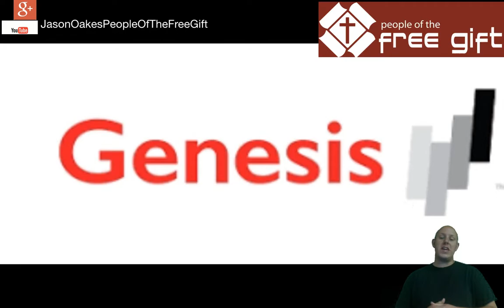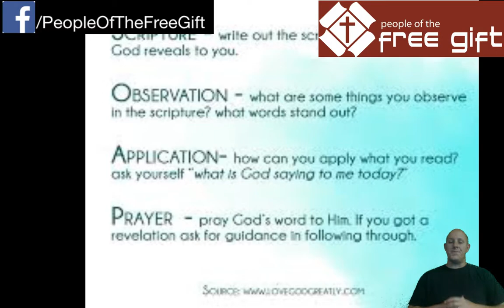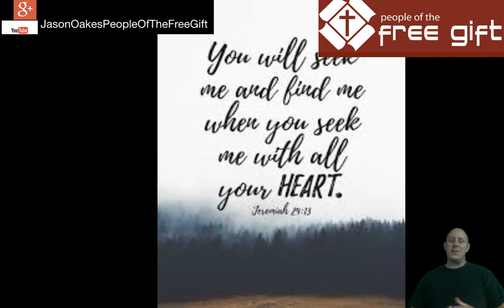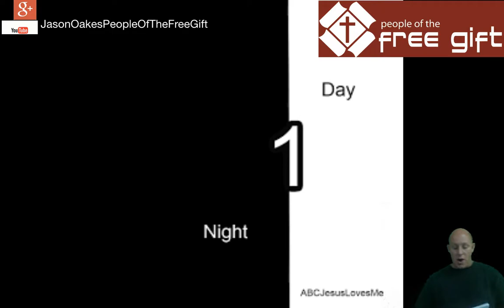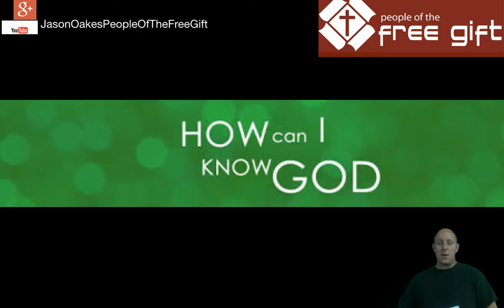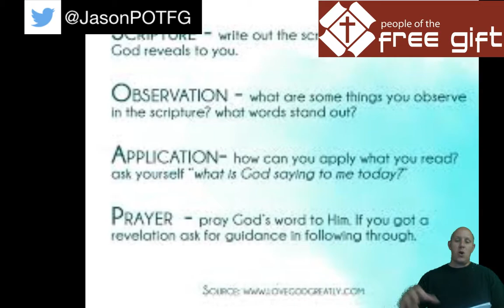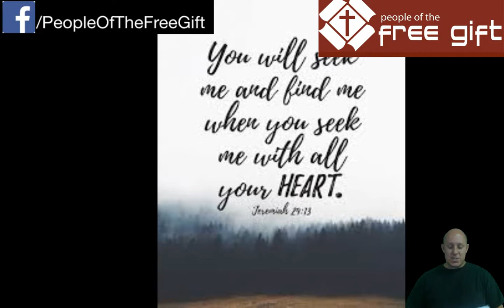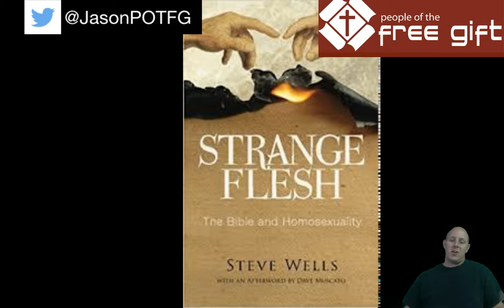How Can Angels Have Sexual Relations with Humans?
I have a hard time understanding fallen angels having relations with human women?  Were the angels human-like?

And there we saw the giants, the sons of Anak, which come of the giants: and we were in our own sight as grasshoppers, and so we were in their sight. (number 13:33)

(That also was accounted a land of giants: giants dwelt therein in old time; and the Ammonites call them Zamzummims;
A people great, and many, and tall, as the Anakims; but the LORD destroyed them before them; and they succeeded them, and dwelt in their stead: (Deuteronomy 2:20-21)

For only Og king of Bashan remained of the remnant of giants; behold, his bedstead was a bedstead of iron; is it not in Rabbath of the children of Ammon? nine cubits was the length thereof, and four cubits the breadth of it, after the cubit of a man. (Deuteronomy 3:31)

And there went out a champion out of the camp of the Philistines, named Goliath, of Gath, whose height was six cubits and a span. (1 Samuel 17:4)

And Ishbibenob, which was of the sons of the giant, the weight of whose spear weighed three hundred shekels of brass in weight, he being girded with a new sword, thought to have slain David. (2 Samuel 21:16)

For if God spared not the angels that sinned, but cast them down to hell, and delivered them into chains of darkness, to be reserved unto judgment; (2 Peter 2:4)

And spared not the old world, but saved Noah the eighth person, a preacher of righteousness, bringing in the flood upon the world of the ungodly; (2 Peter 2:5)

And the angels which kept not their first estate, but left their own habitation, he hath reserved in everlasting chains under darkness unto the judgment of the great day. (Jude 1:6)

Even as Sodom and Gomorrha, and the cities about them in like manner, giving themselves over to fornication, and going after strange flesh, are set forth for an example, suffering the vengeance of eternal fire. (Jude 1:7)

the unseen realm,mormon problems,false prophets,michael heiser